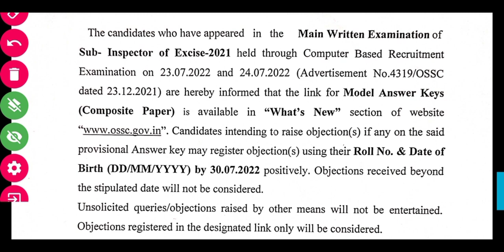EXCISE SI ANS KEY PUBLISHED //CUTOFF MARK //OSSC BIG UPDATE //